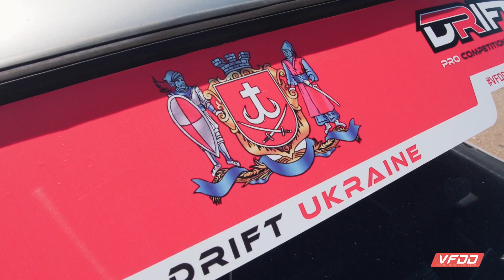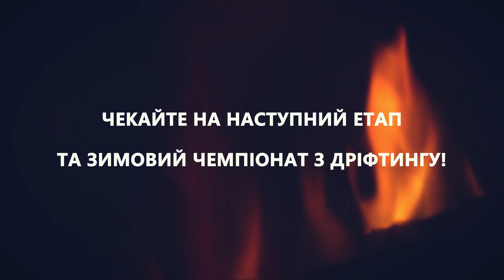Дрифт Винница 13.09.2020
Відео звіт з Чемпіонату Вінниці та Вінницької області з дріфтингу, який пройшов 11-12 вересня на оновленому стадіоні "ТЕМП", від наших офіційних медіа представників AV Production
Андрей Гальчинский